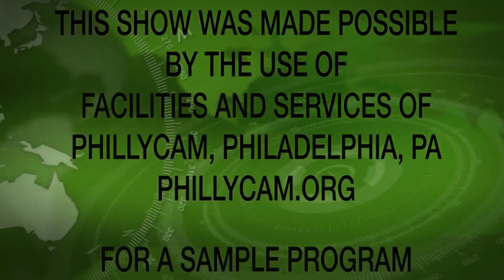Dan White on Money Matters TV - February 16, 2024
Dan White, CEO of Daniel A. White & Associates talks with Eric Parnell, CFA of Great Valley Advisors about investing then they interview Todd Reed of Keller Williams Real Estate about the present real estate market and some trends.